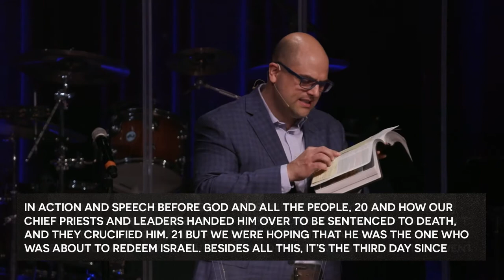The Well-Known Stranger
Jesus meets two disciples on the road to Emmaus on Easter Sunday afternoon. They are processing the events of the weekend and dealing with disappointment - Jesus wasn’t who they wanted Him to be. They will see, however, as we can as well, that Jesus is much more!